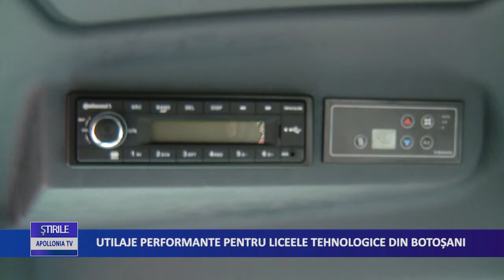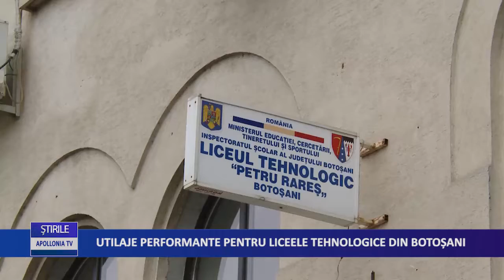Utilaje performante pentru liceele tehnologice din Botoșani